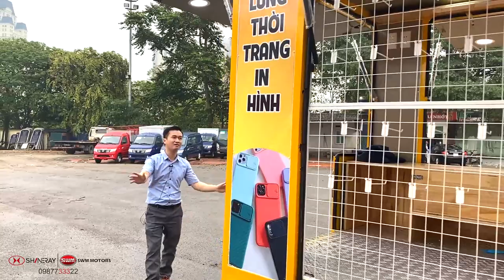Xe Bán Phụ Kiện Điện Thoại Lưu Động - Hình Thức Lạ Mà Chưa Ai Dám Làm - Thu Nhập Cả Tỷ Đồng 1 Năm